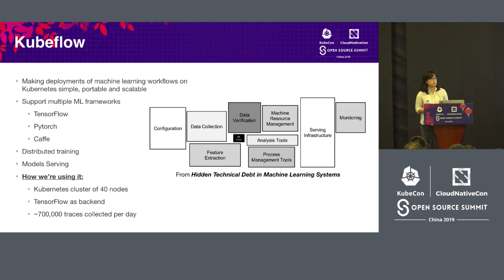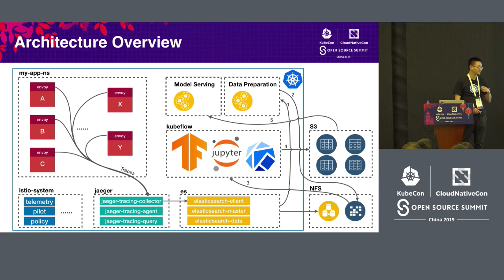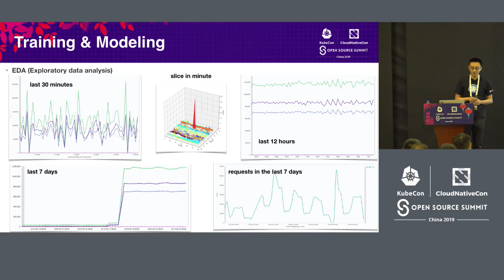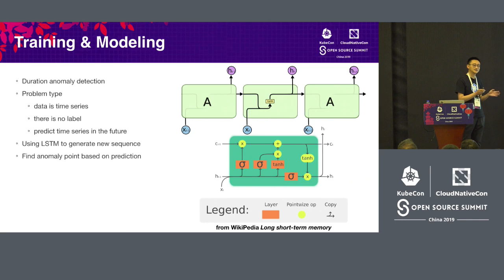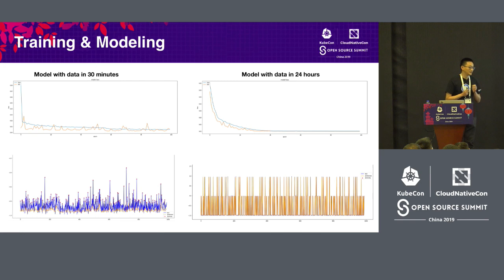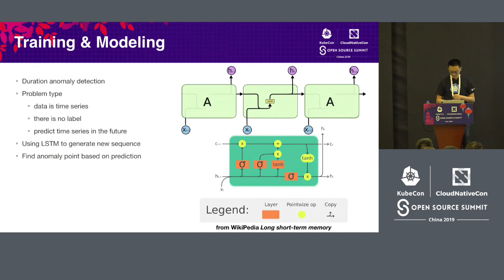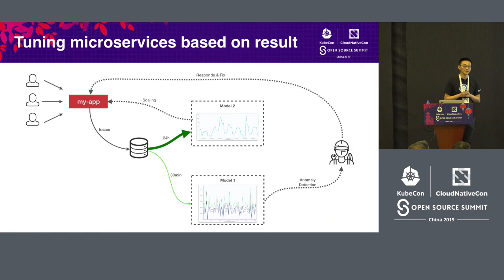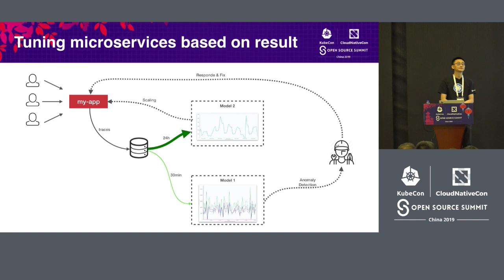Tune Your Microservices by Learning from Traces - Zhang Wentao & Yang Yang, IBM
Tracing plays a more and more important role in the world of microservices, to help with trouble shooting and bottle neck analysis. But within huge amount of traces generated everyday, what can we learn from them, and make full use of these valuable amount of data? In this session, we will discuss how to use Kubeflow to train tracing data generated by Istio, to reveal the patterns you may never discovered by naked eyes, like seasonality performance downgrade, biggest influencer of system failure, correlation between microservices, etc.. It will help with root cause analysis, and eventually tune your microservices with optimized performance.